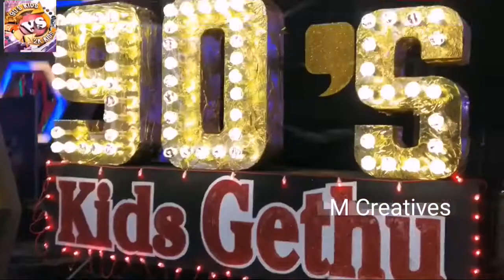Vijay stars gallata on shooting spot|star vijay 90s vs 2k|vijay stars kondattam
Vijay tv stars enjoying before shooting |vijay stars kondattam|ramar|thanga durai|vijay stars kondattam|entertainment videos